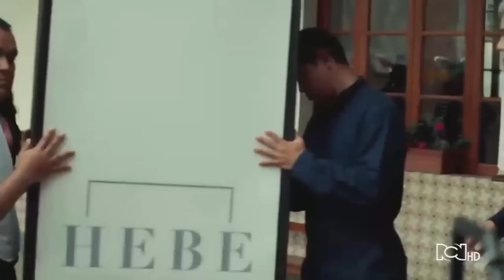Mauricio, Jorge y Toño defienden el emprendimiento de Tatiana y Juliana | Pa Quererte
Inicialmente en el colegio todo fluye bien, Juliana y Tatiana se lucen ante sus compañeros, especialmente frente a Pablo, a quien consideran muy atractivo. Jorge está muy orgulloso de su hija y le da ánimos a pesar de que Catalina decidió no asistir por ir a buscar a Urdaneta de nuevo.

Aunque, todo se vuelve un caos cuando los demás papás empiezan a quejarse del proyecto de las niñas, pero Mauricio las defiende aceptando que sus diseños tienen mucho potencial.

¿Te perdiste algún capítulo de esta producción?